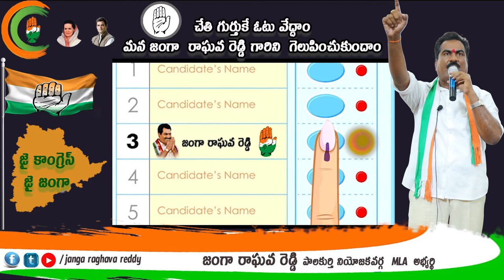TRS కి ఓట్ వేసిన ఏమి ప్రయోజనం లేదు అంటున్న పాలకుర్తి ప్రజలు..!!